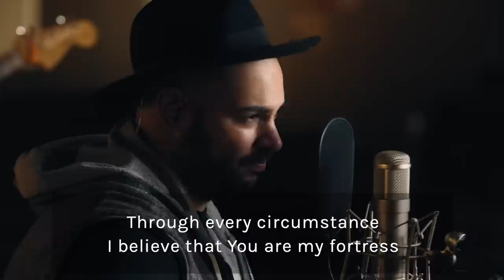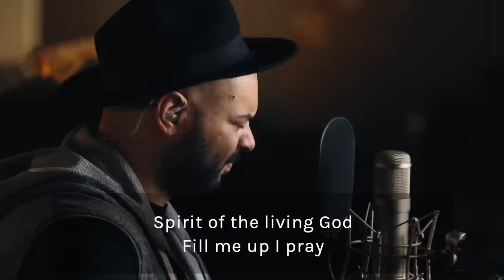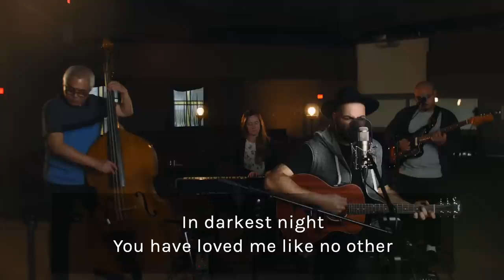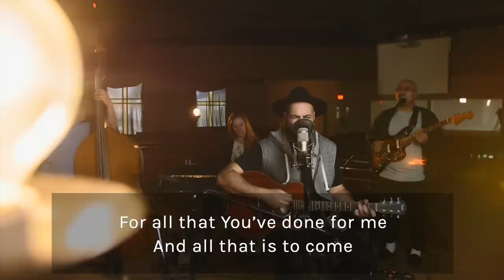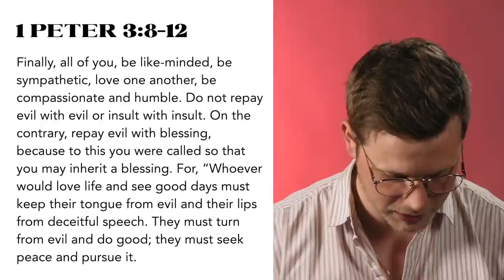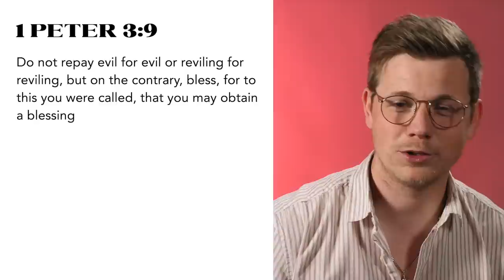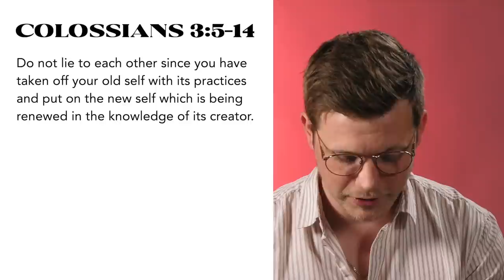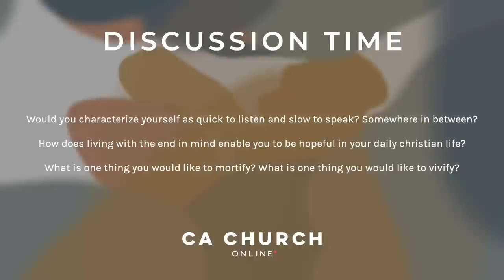Healthy Families: The Power of Words | Sunday Service May 2, 2021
We have online content designed just for kids!

0:00 Intro
1:32 The Way
5:23 Take All of Me
9:13 Goodness of God
14:56 Giving & Announcements
19:19 Sermon
41:58 Discussion Time